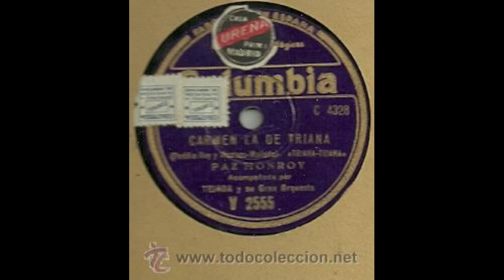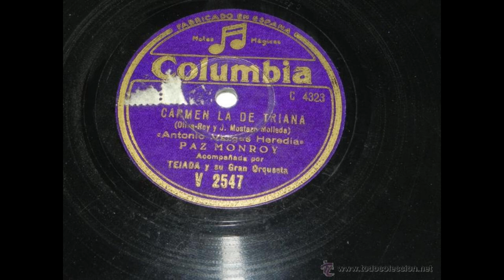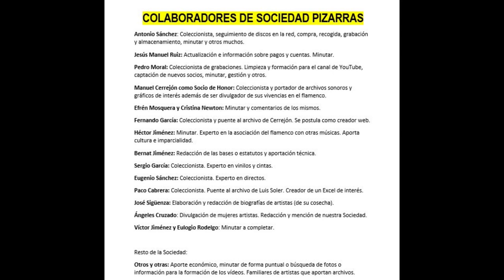(2 de ??) 99% PAZ MONROY CON ORQUESTA 1939 2 CANCIONES BNE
PAZ MONROY
Intérprete de la canción española. Grabaciones procedentes de la BNE.

PAZ MONROY CON ORQUESTA AÑO 1950 2 CANCIONES BNE

00:01 Canción 'Mi Tarara' (Acompañada de orquesta)
02:56 Canción por Bulerías 'Carmen la de Triana' (Acompañada de orquesta)